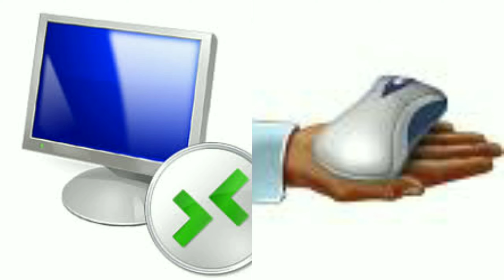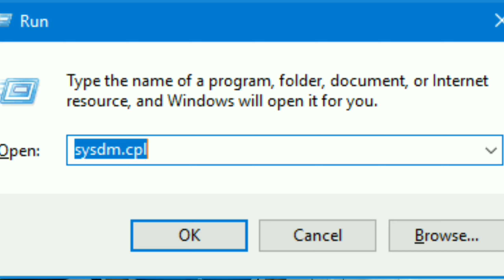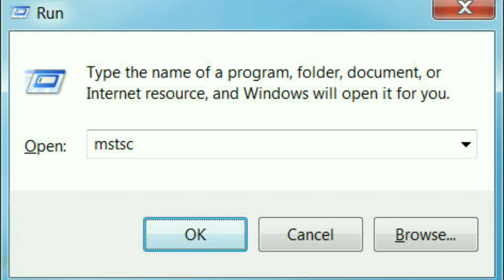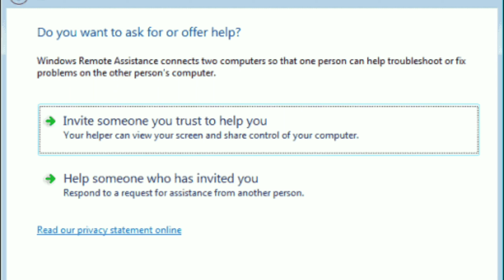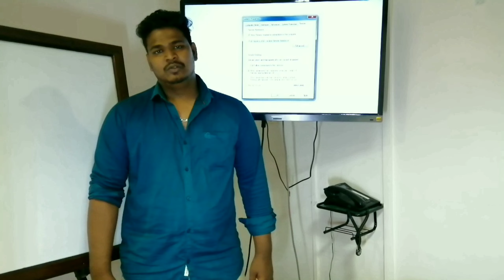RDP vs RMA in tamil | what is RDP?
Remote Applications in tamil
what is RDP?
what is RMA?
how to use RDP?
how to use RMA?
RDP VS RMA?
how to enable remote?
how to disable firewall?
how  to add a remote port?